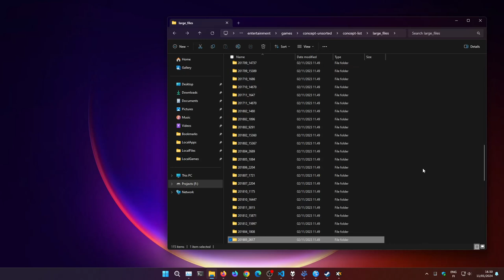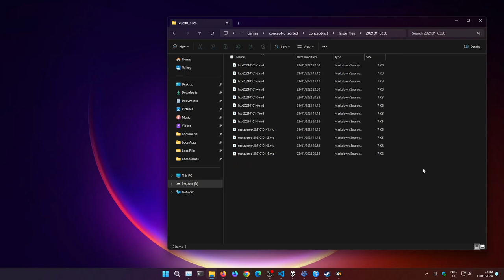Endeavour - Concept Lists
Early on when I first started I didn't keep many lists, either as files or in notebooks, but since around 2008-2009 due to Arnold's "Six Rules of Success" as well as what I learned from writing courses I slowly started keepings lists of everything I think of, work on, and design. First it was only simple text files, but over the years they've grown into all kinds of lists and many different notebooks to keep track of what I work on. I even have around 15 kg of notebooks just lying in a box waiting for me to go through some day.

The first major incident was aronud 2007, almost losing all of my projects and files, but luckily I had backups and only lost a few days of work. Since then I've had three more incidents in 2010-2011, 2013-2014, abd 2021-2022.

Before 2011 I also didn't worry too much about keeping redundant versions in order to preserve mtimes, but with the years I've come to understand that it's better to have too many backups and too many redundant files than none at all.

Whether you work in a creative, scientific, or technical field, make sure to keep track of everything that you work on — it's a damn nice method!

For me the lists are long enough, I've been doing it for over two decades, and I've had four major incidents in my life where I've nearly lost all of my files, so while I may seem silly and some may think of me as a crackpot — I do have reason to be suspicious knowing what I've worked on, lists I've kept, and knowing what forums and sites I've been on.

I've lived my live on welfare (apart from 3x6 months of part time work 2016, 2017, and 2019), never travelled, never partied, never had a relatonship, mental health issues since 2003, not really any friends in real-life to spend time with, no children, no work, nothing in my life except me, my cats, my projects, and whatever media I've enjoyed over the years. It took me until late 2014 just for me to start caring abotu my health, to lose weight, and then in 2019 start going to the gym. I may have had it pretty cozy in terms of "income", getting free money from the state that I can survive on, but it has not been a successful and rosy life.